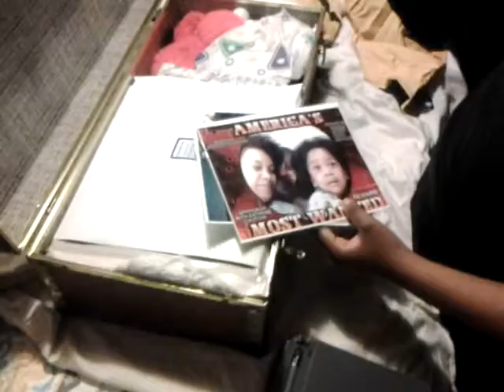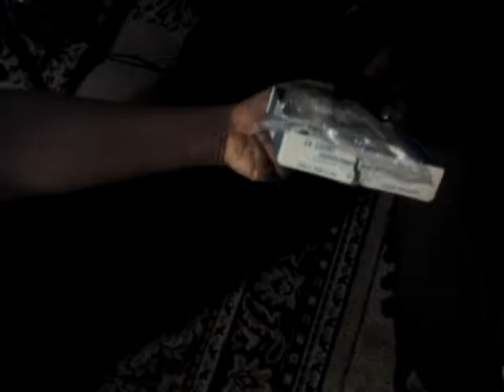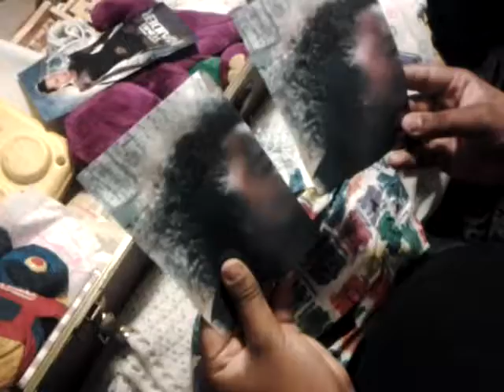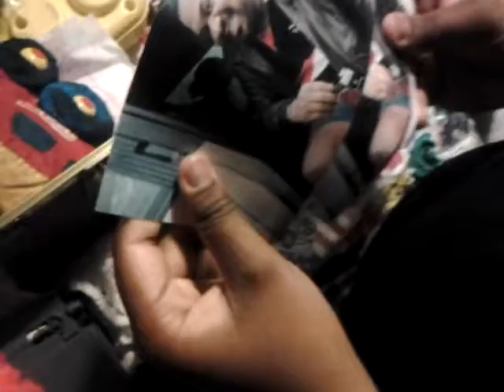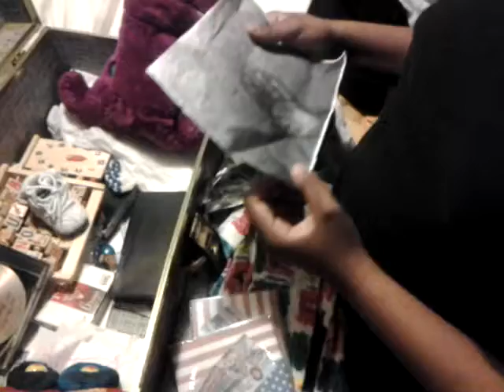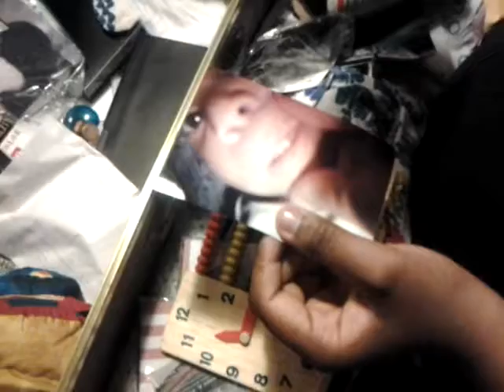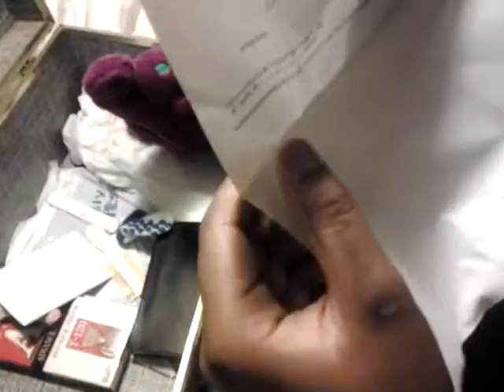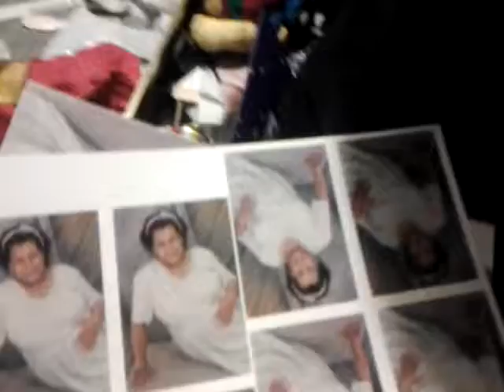THE BOX PART #2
Part #2 -of the box, a great little family history showing, of son prince past & other great videos at YouTube channel  ( STONETHUGMUSIC ) Enjoy "